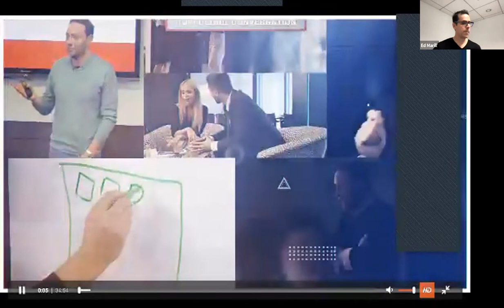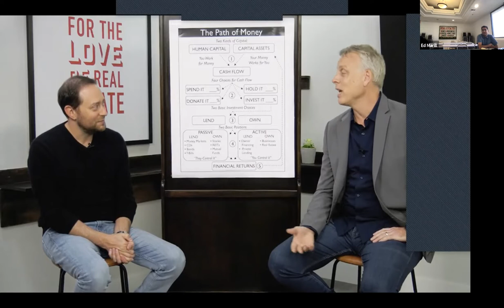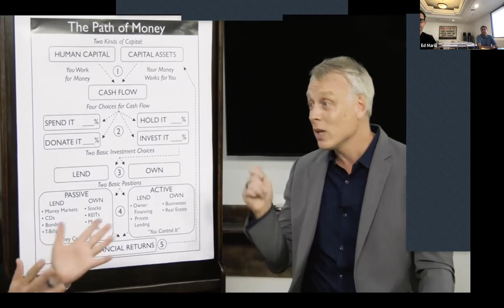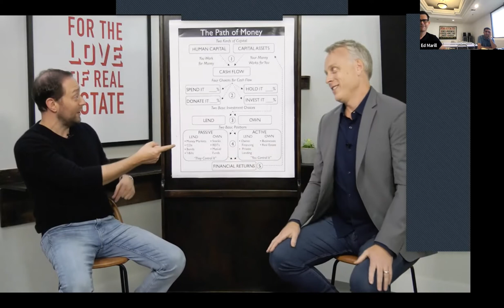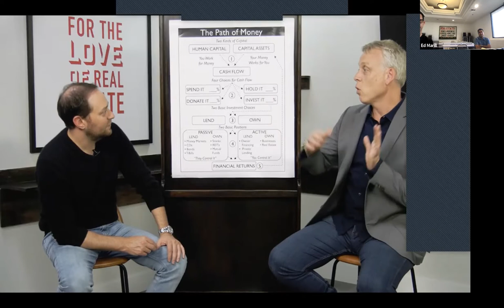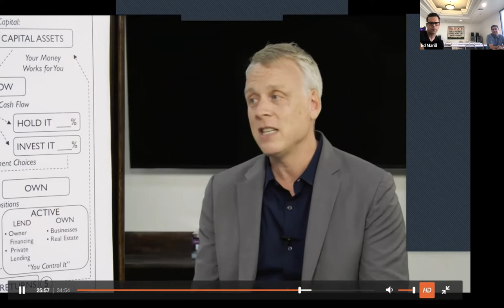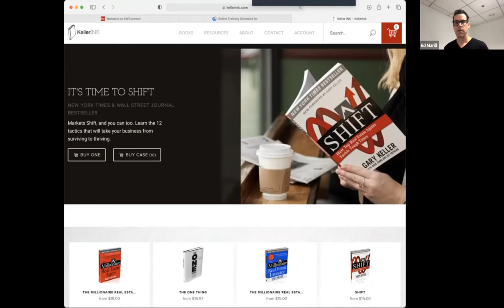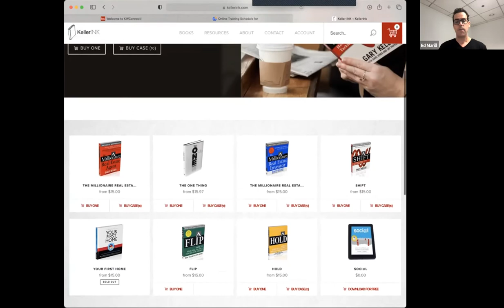Working on Wealth Series #1 w/ Ed Marill